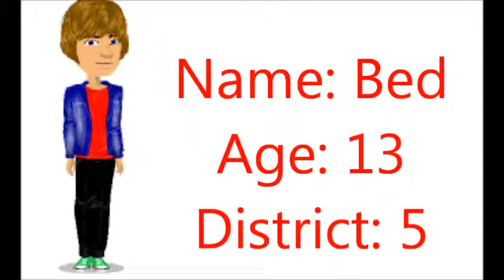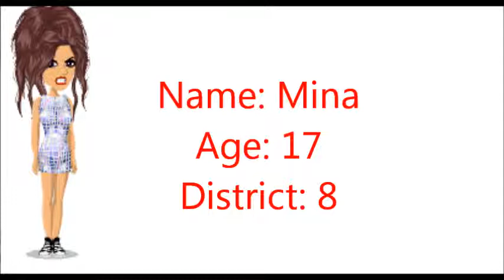The MoviesStarPlanet Hunger Games - Introducing the Tributes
no longer aired**